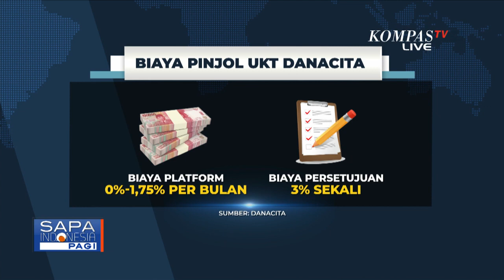Ketua Kabinet KM ITB Beberkan Hasil Audiensi dengan Rektor ITB Terkait Bayar UKT Via Pinjol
KOMPAS. TV - Mahasiswa ITB melakukan pertemuan tertutup dengan Rektor ITB di Bandung, membahas skema pembayaran uang kuliah setelah berunjuk rasa menolak skema pinjaman online.

Dalam audensi, disepakati revisi mata kuliah untuk 182 mahasiswa dan kebijakan mengizinkan mahasiswa dengan tunggakan pembayaran untuk tetap mengikuti perkuliahan.

Demonstrasi ini dipicu oleh kerjasama ITB dengan penyedia jasa keuangan untuk pembayaran UKT melalui pinjaman online, yang dinilai memberatkan dan komersial.